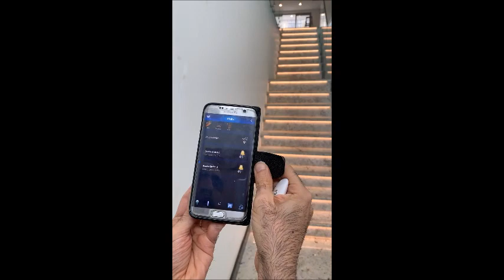Smart Home Installation LED Strips - Ep 17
Smart Home Installation by Smartest Home in Sydney